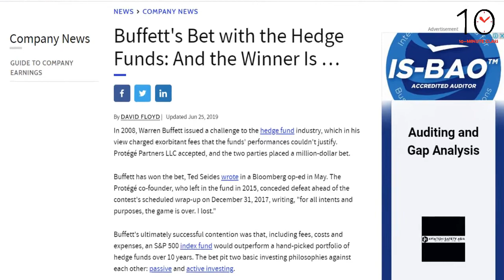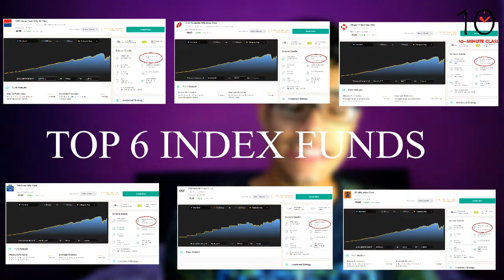Are INDEX FUNDS Better Than MUTUAL FUNDS? | Index Funds vs Mutual Funds [DETAILED EXPLANATION]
Even though mutual funds may look like an apt way for a newbie to investing in the stock market, but little do they realize that they are being scammed! Understand the power of INDEX investing and why Warren Buffet advocates for passive investing strategy over active investing.

⏰TIMESTAMPS⏰
0:00 Intro
0:30 What are Indices?
1:21 Actively Managed Funds vs Passively Managed Funds
4:05 Index Funds are a better performer!
4:56 Why does this happen? - Decoded
9:20 Mutual Fund Scam Exposed

💰 Investing Apps 💰

Open FREE Upstox Trading and Demat A/C: (No Brokerage for 30 days + FREE Beginner's course on the Stock Market at Elearnmarkets worth ₹ 999 + FREE StockEdge Premium Membership worth ₹ 999)

📘 All-time Favourite Books 📘
Try Audible for Free (30-Day Trial)
Rich Dad Poor Dad - Robert Kiyosaki
Warren Buffett and the Interpretation of Financial Statements
Common Stocks and Uncommon Profits
The 4-Hour Work Week
Think and Grow Rich

🎙 Mic I use (Boya BYM1) 🎙

Have a query? Ask away!

**I am not a financial advisor. You should ALWAYS do your own extensive research and due diligence before investing in ANYTHING.**